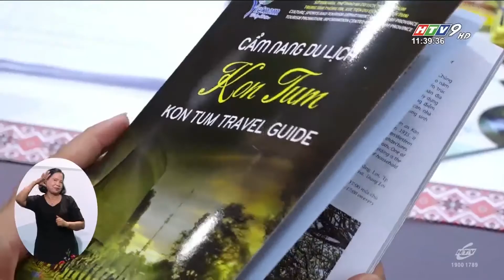Du Lịch Ỡ Vùng Đất Huyền Thoại Có Gì Hot ???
Tham gia Ngày hội Du lịch TP.HCM năm 2020, Trung tâm Thông tin, Xúc tiến Du lịch tỉnh Kon Tum đã tổ chức gian hàng với chủ đề “Kon Tum - vùng đất huyền thoại”. Du khách được tham khảo nhiều sản phẩm du lịch, thưởng thức đặc sản, trải nghiệm hóa thân thành những chàng trai, cô gái Ba Na mặc trang phục thổ cẩm, được các nghệ nhân hướng dẫn đánh đàn Tơ Rưng, đàn K’ NÍ, đàn Ting Ning.
Tại đây, du khách có thể trải nghiệm mùa hè tại thiên đường xanh Măng Đen, các chương trình trekking tại vườn quốc gia Chư Mom Ray và loại hình du lịch mạo hiểm bay dù lượn.